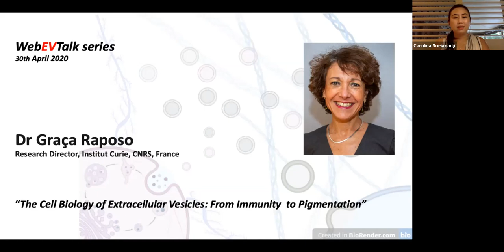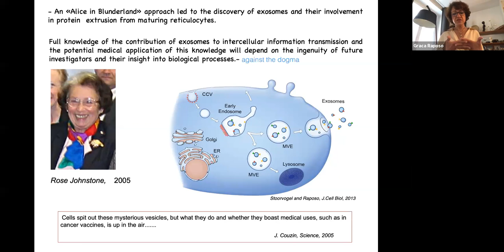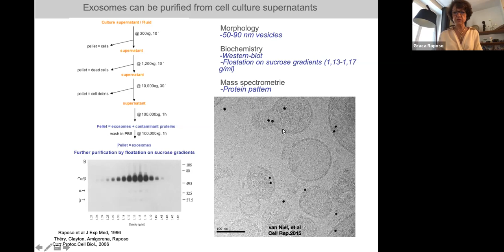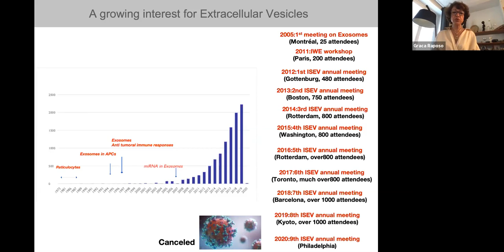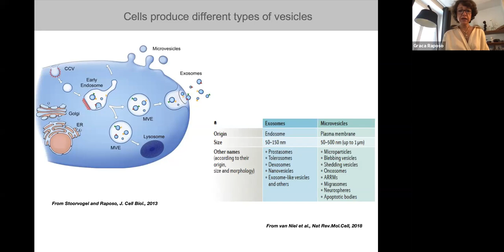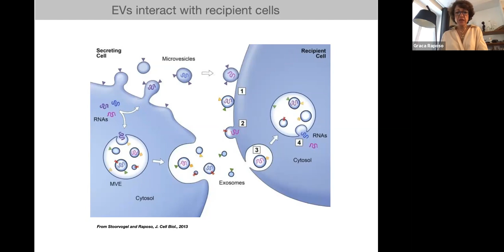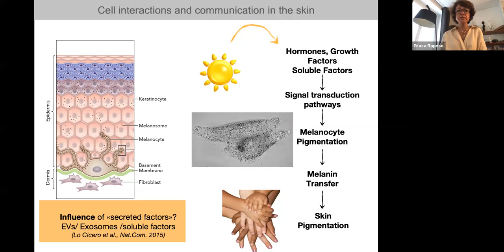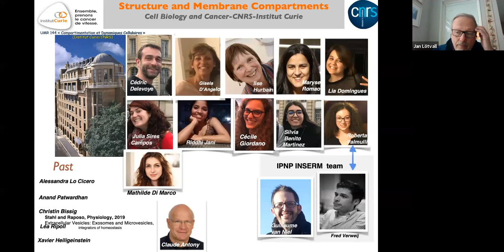The Cell Biology of Extracellular Vesicles: From Immunity to Pigmentation by Graça Raposo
WebEVTalk  011 Graça Raposo (Research Director in Institut Curie, CNRS, France) gives a lecture on the cell biology of extracellular vesicles, how they are involved in immunity and pigmentation. The lecture covers the history of the field of extracellular vesicles (EVs), the discovery of melanosomes and multivesicular bodies, and the characterization of the cellular machinery involved in these processes.

Hosts:
Dr Carolina Soekmadji (Australia)
Prof Jan Lotvall (Sweden)

Early evidence of EVs from Phil Stahl’s lab (Harding et al., 1984).
Early evidence of EVs from Rose Johnston’s lab (Pan et al., 1985).
The first report of exosomes as intraluminal vesicles of multivesicular endosomes that are secreted upon fusion of these endosomes with the plasma membrane, coining the term ‘exosomes’ (Johnstone et al., 1987).
Exploiting electron microscopy, biochemistry and functional assays, this manuscript shows for the first time that antigen-presenting cells secrete exosomes able to stimulate T cell proliferation (Raposo et al., 1996).
The first exhaustive and detailed protocol providing isolation and characterization procedures of exosomes present in cell culture supernatants and biological fluids (Théry et al., 2006).
Demonstration that exosomes contain mRNAs and miRNAs and mediate transfer between cells (Valadi et al., 2007).
The first report showing a mechanism for microvesicle release through the involvement of ARF6 and cytoskeletal rearrangements. It also shows that microvesicles but not exosomes carry metalloproteases able to digest the extracellular matrix (Muralidharan-Chari et al., 2009).
This study reports that upon interaction with T cells, dendritic cells target MHC II molecules towards exosome secretion by using a multivesicular body pathway distinct from those employed by dendritic cells to target MHC II molecules towards lysosomal degradation (Buschow et al., 2009).
Study showing that exosomes can be released as clusters that remain attached to each other and anchored to the cell surface by tetherin. It suggests that the tetherin-mediated attachment may have a key role in exosome fate (Edgar et al., 2016).